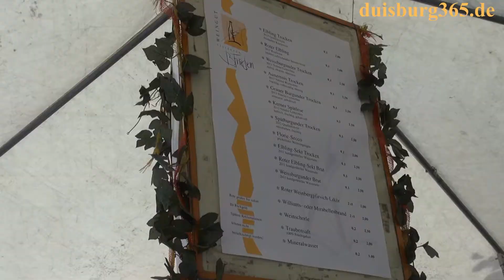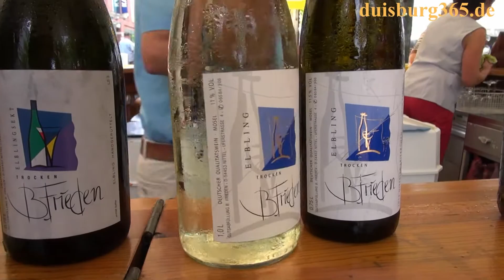Mosel Winzer Bernd Frieden zum 29. Duisburger Weinfest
Der Winzer Bernd Frieden und seine Frau Birgit Frieden, Weinbautechnikerin und -laborantin kommen aus dem Weinort Nittel an der deutsch-luxemburgischen Grenze und sind bereits seit vielen Jahren auf dem Weinfest in Duisburg mit ihren zahlreichen Weinen vor Ort. Für sie hat dieses Weinfest inmitten der Biertrinker-Stadt Tradtion und gehört als wichtiger Bestandteil zu dieser Stadt. Sie kommen gerne her und und haben in den vergangenen Jahren viele Freundschaften nach Duisburg geknüpft. Natürlich laden sie ihre Gäste auch gerne in ihr Gästehaus auf dem Weingut an der Mosel ein, um sich vor Ort im Rahmen eines kleinen Urlaubs einmal einen persönlichen Eindruck zu verschaffen. Rundum zufrieden ist Bernd Frieden mit dem 29. Duisburger Weinfest und bedankt sich ausdrücklich bei dem im FrischeKontor zuständigen Mitarbeiter Günter Bolz für die einmal mehr hervorragend durchgeführte Organisation der Veranstaltung. Wir hatten die Gelegenheit mit dem Weinerzeuger von der Mosel ein ausführliches Gespräch zum Ende des Weinfestes am Sonntag, 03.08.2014 nach vier Tagen zu führen. Hören und sehen Sie mehr dazu in unserem angefügten Videobeitrag von der Königstrasse in Duisburg Stadtmitte.